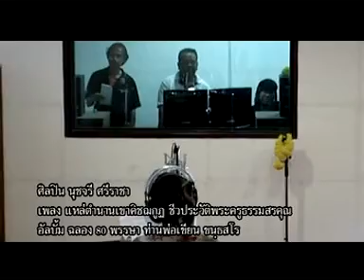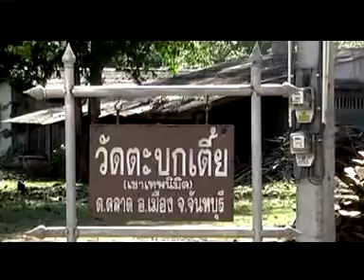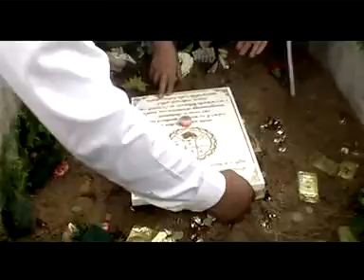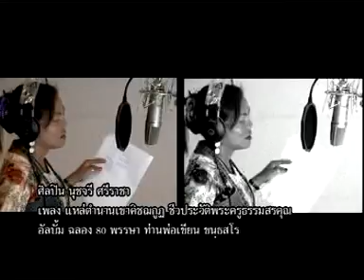เล่าประวัติหลวงพ่อ